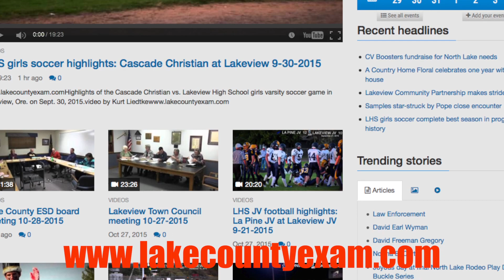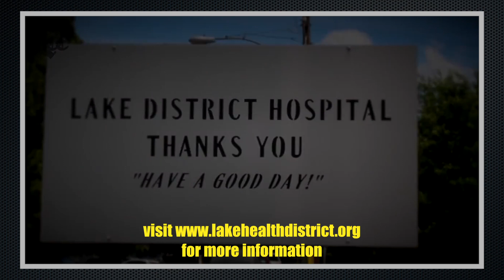Lake County Flash: Friday, Oct. 30, 2015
It's the one-year anniversary of the Lake County Flash -- your two-minute video news source of all things Oregon Outback.

This week's Flash features a rundown of all the fun Halloween events taking place in Paisley, Christmas Valley and Lakeview, the Oregon D.O.C. Director's visit to Lake County, new members sworn in to the Lakeview Town Council, and fall sports season wrapping up for Paisley, North Lake and Lakeview High Schools.

This week's edition of the Flash is supported by Lake Health District, offering upcoming community CPR and nursing assistant classes. Community CPR courses will be Nov. 18 and Dec. 17 - $35 per person. Nursing assistant classes Nov. 16-Dec. 22 for those interested in working in healthcare. Registration due Nov. 11 at Lakeview Gardens Long Term Care.